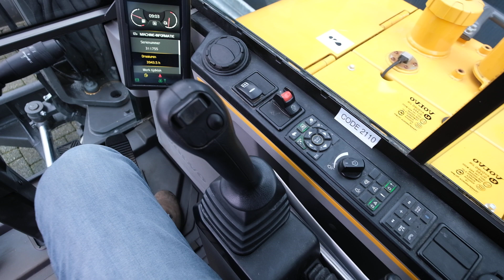Van Gurp Wijhe